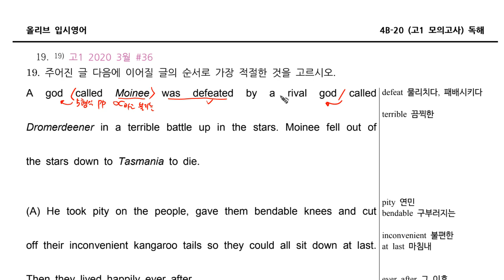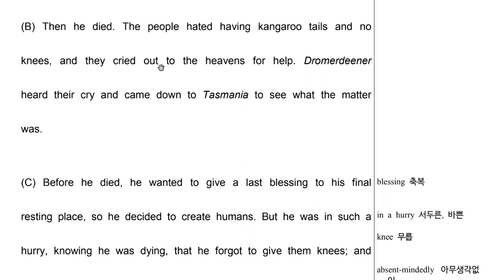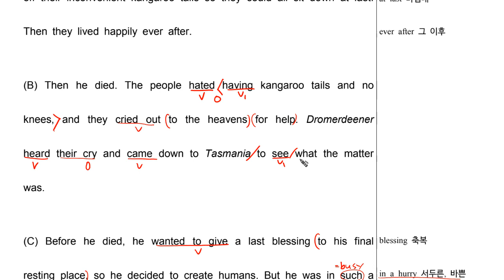4B 20 독해019